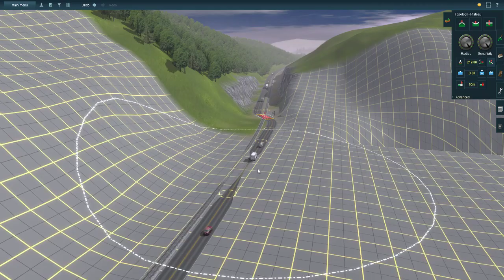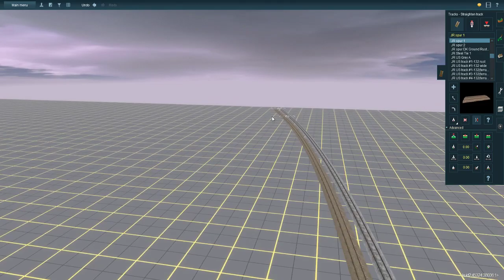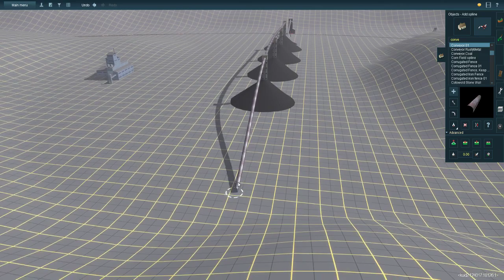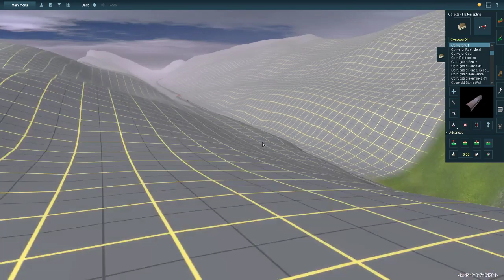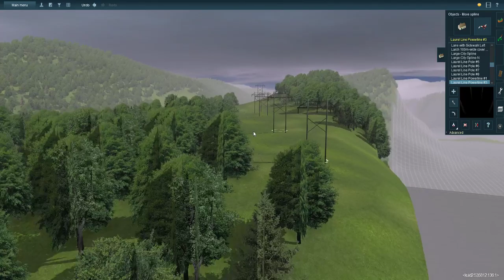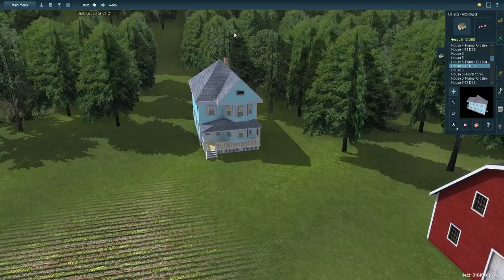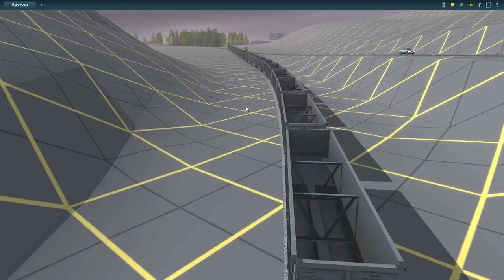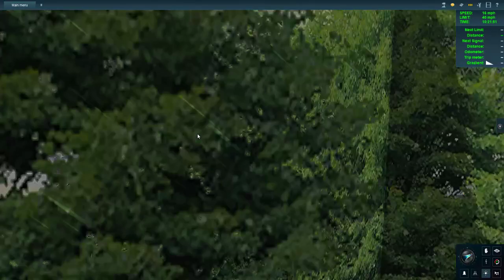Trainz | Lets Continue Our Branch Line | Conway Staves & Cooperage Company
Wanted to try the barrel shop area and start work on the city itself.